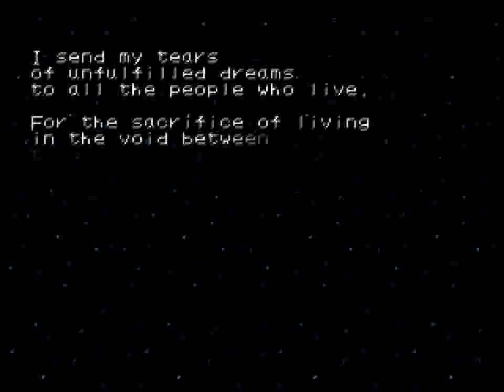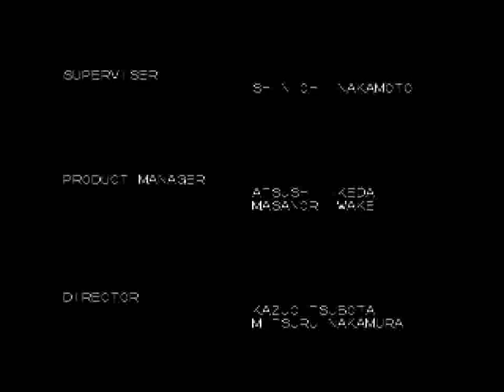Star Soldier: Vanishing Earth (N64) Master Difficulty Full Run + Ending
All secret paths reached